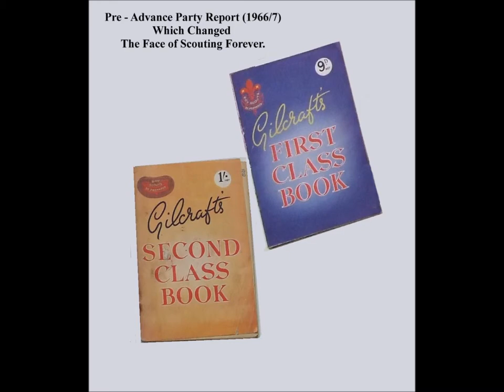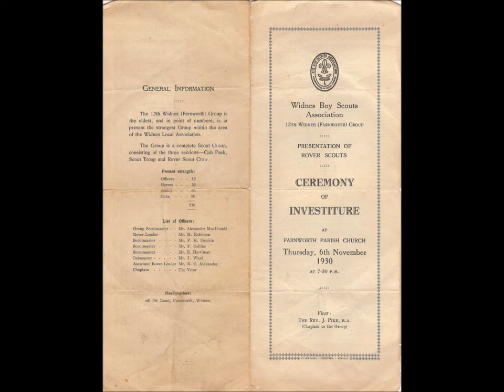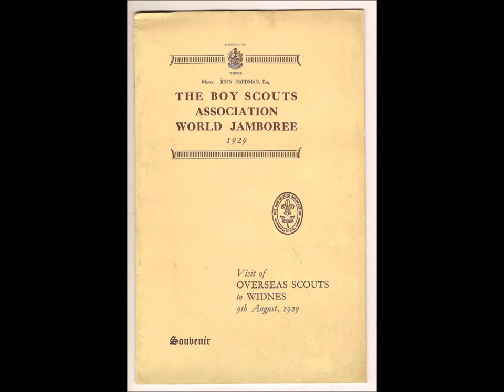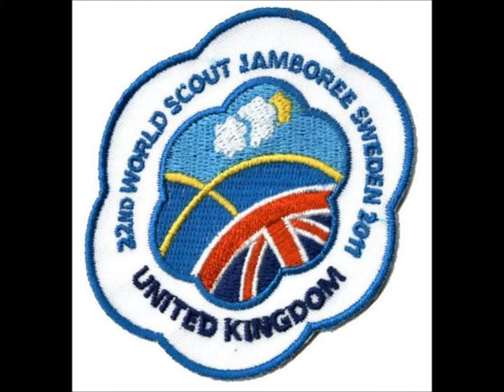The Launch Video January 2011 remake 2 pt4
A short film shown at the Widnes Scouts Centenary Launch at Masonic Hall, Widnes, January 2011.